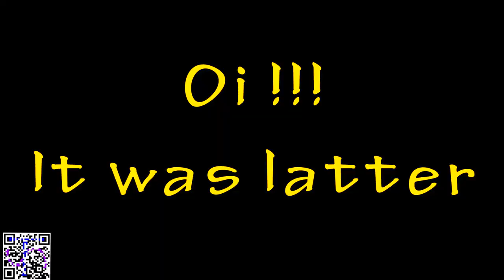Fijian Songs 2018 Amazing Jump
Amazing funny video of effected jumps in the water accompanied by Fijian songs and some Fijian Dance. During Jumper climbs on high tree many other mystic Fijian jokes and funny jumps appears.
Kind of short Fijian movie :as part of great Fijian film -)

Fijian Songs 2018 Amazing Jump is new release of Fijian Collection of Tongan Songs YouTube Chanel.

The Channel Tongan Songs is not only YouTube channel about Tonga and Tongan music, Tongan rugby and Vava'u views, Tongan music new release 2017 and new releases 2018 Tongan tau'olunga and Tongan gospel songs, Tongan dance, wedding and culture.
The Channel Tongan Songs is YouTube channel about songs, music, dance and another kind of art.
All best, funny and most interesting things from Pacific countries like Tonga, Fiji, Western and American Samoa, Vanuatu, New Zealand, New Caledonia, Chile and other places in Oceania could be found here in Full HD 1080p quality.